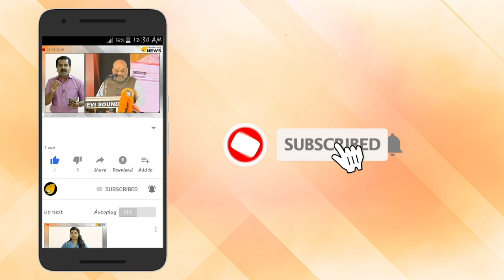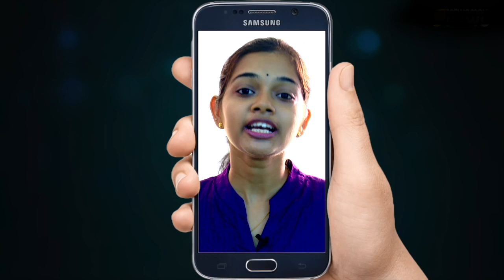SFI ഗുണ്ടകളെ സംരക്ഷിച്ചത് DYFI നേതാവ്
SFI ഗുണ്ടകളെ സംരക്ഷിച്ചത് DYFI നേതാവ്. ജയിലിൽ അടയ്ക്കണം ഈ ക്രിമിനൽ സഹായിയെ